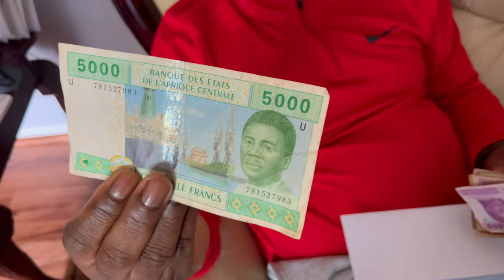HUSBAND EATS AFRICAN TRADITIONAL DISH (ACHU)